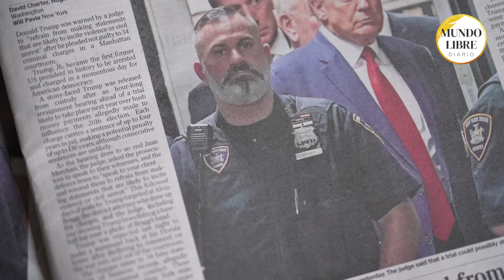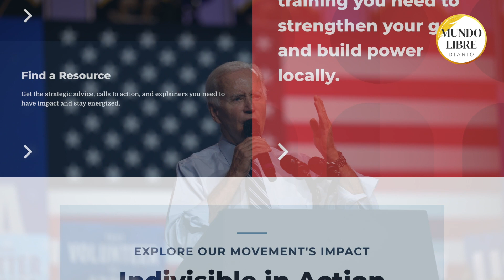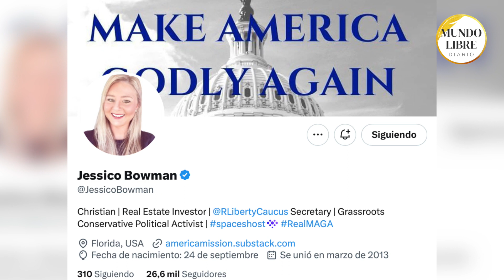Si Trump gana en 2024 este es el plan que tiene Indivisible para frenarlo | Mundo Libre en América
La izquierda ya diseña un plan para sabotear un potencial nuevo gobierno de Trump en 2024. Conoce la amenazante estrategia trazada en caso de que el expresidente resulte electo nuevamente.

Mundo Libre en América es un canal de noticias en español que arranca en Febrero de 2024 creado para cubrir las necesidades informativas de los hispanos en Estados Unidos y el resto de América. Como medio digital nativo, buscamos llevar las últimas noticias a nuestra audiencia de habla hispana en EE.
Somos un equipo de periodistas comprometidos con los valores tradicionales y con informar de manera veraz e independiente sobre los principales hecho que ocurren en el mundo. Cubrimos tanto noticias locales de interés para la creciente comunidad latina, como noticias internacionales sobre política, economía y cultura en los países de habla hispana. Queremos ser una fuente confiable de información para el Mundo Libre en América, siempre guiados por los valores de honestidad e independencia editorial.

☕️¿Te gusta nuestro contenido y un like te parece poco? dónanos un Café